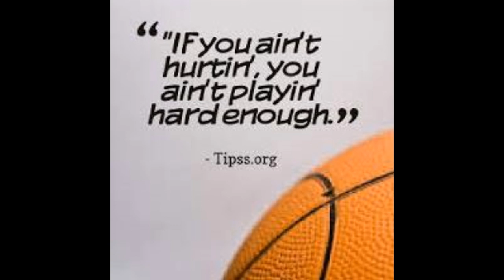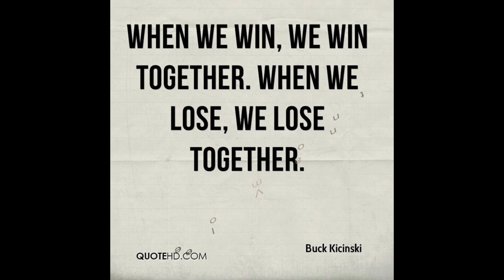BBC AARTSELAAR VS BBC WUUSTWEZEL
EEN CLOSE GAME, MAAR WUUSTWEZEL HAD DEZE WEDSTRIJD MEER GELUK MET DE AFWERKING EN DE SHOTS.